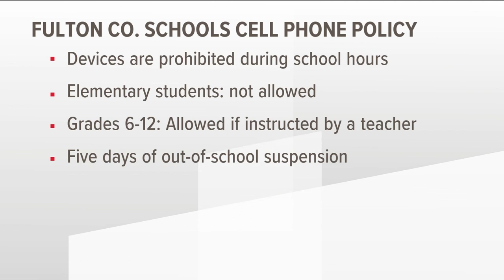Fulton County Schools cracking down on cellphones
Here's what the new code of conduct says.